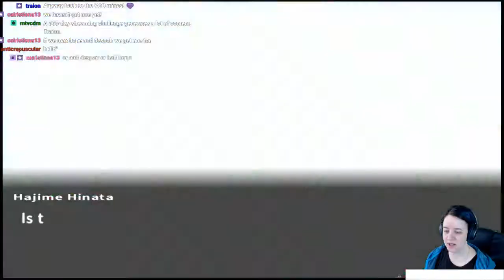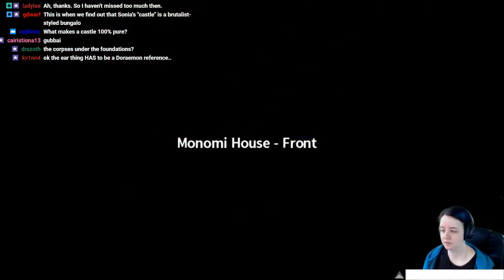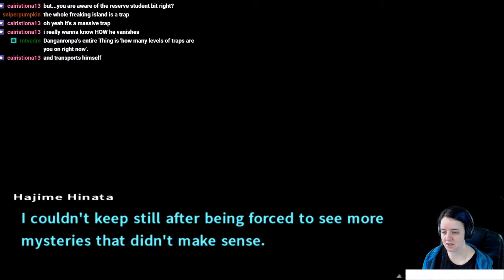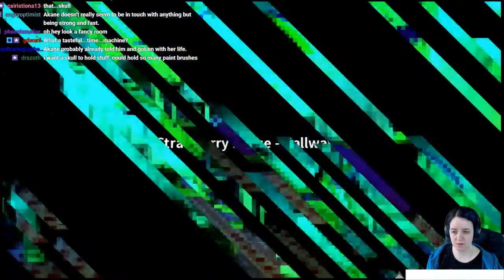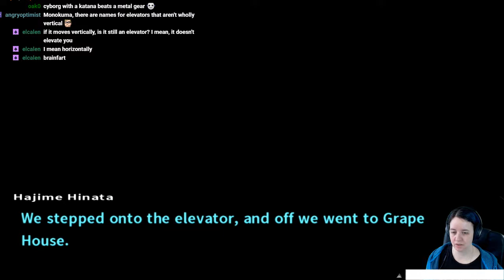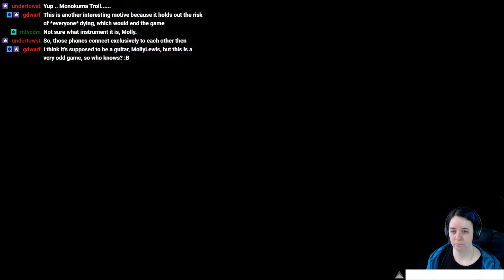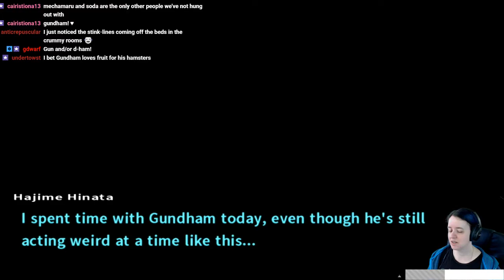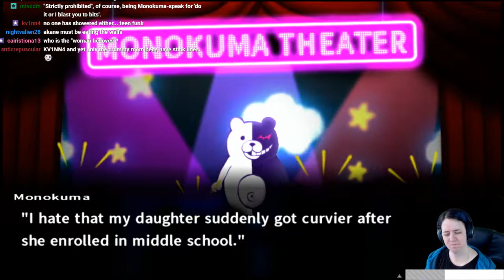Danganronpa 2 Pt 12